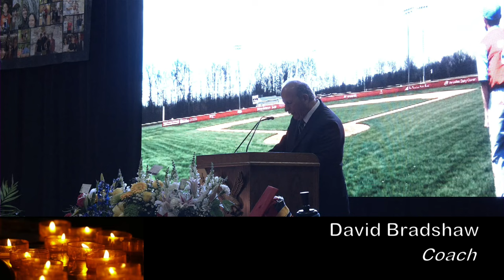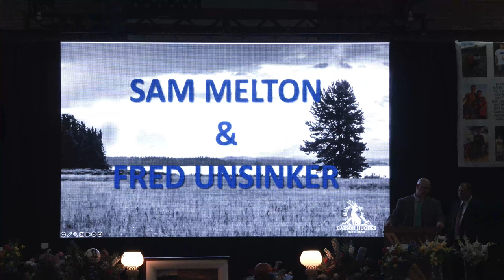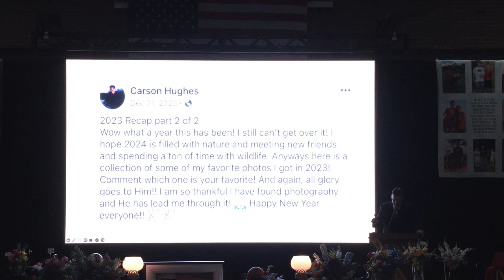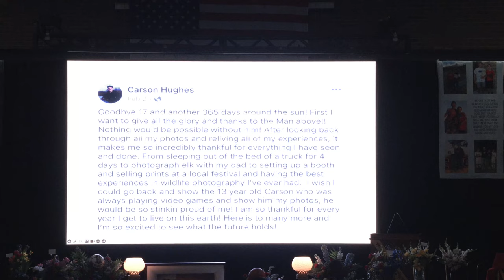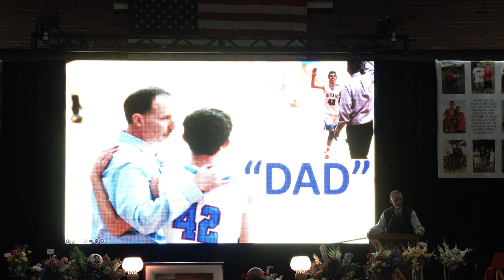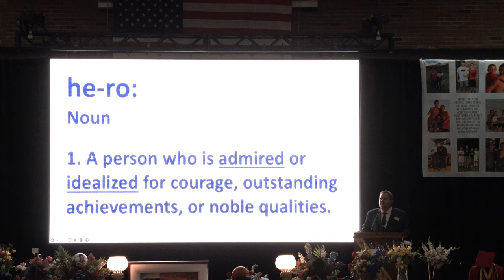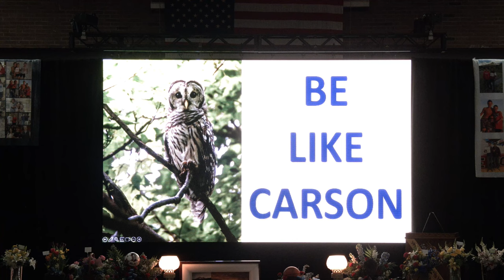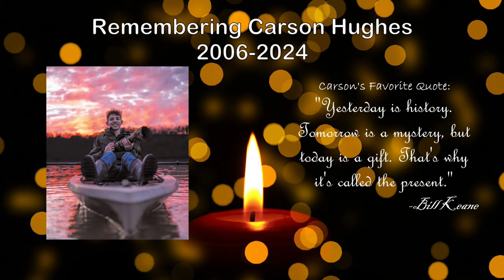Celebration of Life of Carson Hughes